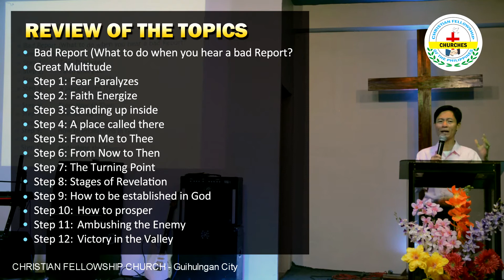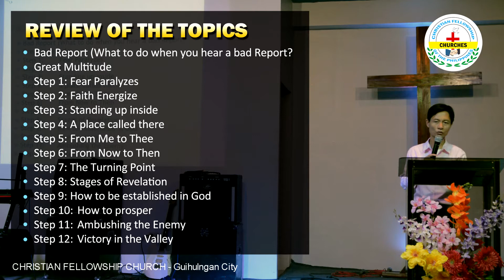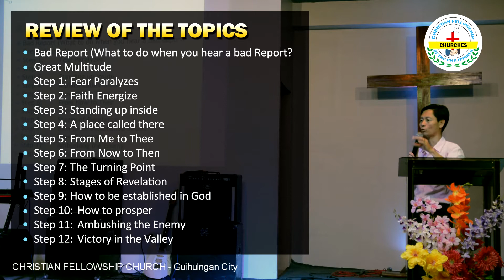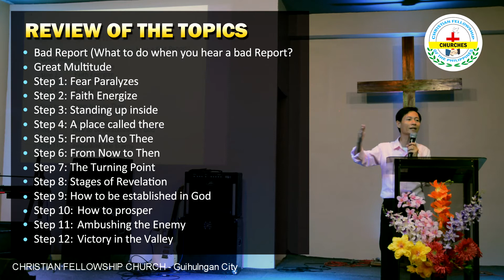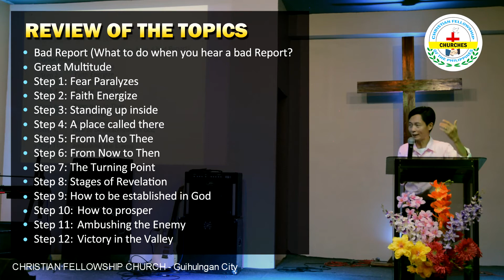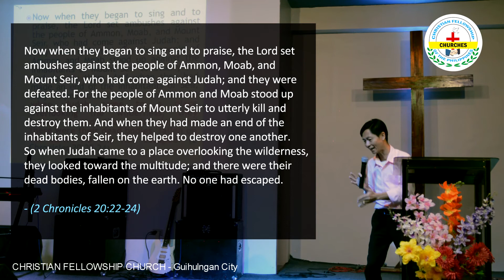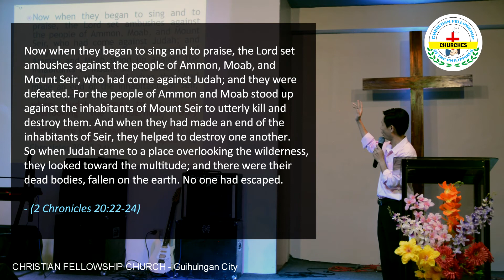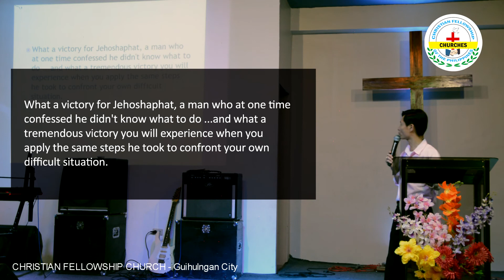Sunday Worship Service / Victory on the Valley / 4-19-2020 / CFC-G / Part 2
Confronting Crisis: Victory on the Valley
April 19, 2020
in Christian Fellowship Church - Guihulngan City
Part 2